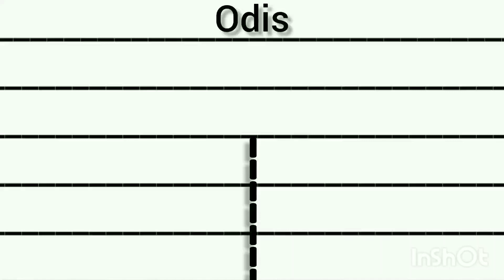kohli reaction on dhoni batting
who is G O A T ?
the whorcb vs csk highlightschennai super kingsCsk highlights csk vs rcbcsk vs rcb highlightsipl 2024Rcb vs chennai 2024 highlightsmsd ignitionmsd performancemsd ignition boxMsdvirat kohli battingvirat kohli interviewvirat kohli attitude statusVirat kohliipl 2024 news todayipl 2024 all team squadipl 2024 rcbIpl 2024Final

ipl,
ipl song,
ipl live,
ipl final 2023 highlights full match,
ipl 2024,
ipl 2023 final match highlights,
ipl music,
ipl auction,
ipl auction 2023,
ipl auction 2024 full video,
ipl auction live,
ipl anthem,
ipl ad 2024,
ipl auction 2024 live kaise dekhe,
ipl auction 2024 tamil,
a pile of gold full movie,
a pile of gold full movie in hindi,
a pilla song,
a pile khai chala sambalpuri song,
a pila pila song,
a pilla song rahul sipligunj,
a pilla pilla janapada song,
a pile of gold movie explained in hindi,
a pilgrimage to tawang by verrier elwin in english,
a pilla nee peru lovely song,
ipl bgm,
ipl boli 2024 live,
ipl best match highlights,
ipl bajana,
ipl boli 2024,
ipl bidding 2024 live,
ipl boli,
ipl best catches,
ipl band party,
ipl bidding 2023 live,
blippi,
blippi videos,
blippi excavator,
blippi dinosaur,
blippi and meekah,
blippi fire truck,
blippi cartoon,
blippi wonders,
blippi monster truck,
blippi halloween,
ipl comedy video,
ipl cricket,
ipl comedy,
ipl ceremony 2024 full show,
ipl csk vs gt 2023 highlights,
ipl coming soon status 2024,
ipl cartoon,
ipl cricket game,
c ipl batch in sri chaitanya,
chennai vs gujarat ipl 2023 highlights,
cricket ipl,
chris gayle ipl 175 runs 2013 highlights,
cricket ipl 2023,
chris lynn catch in ipl 2014,
chhotu dada ipl,
cameron green batting ipl,
csk ipl auction 2024,
cricket tik tok video 2023 ipl,
ipl dj song,
ipl dhun,
ipl dj,
ipl date,
ipl dream11 team prediction,
ipl dj remix,
ipl date 2024,
ipl dance,
ipl date time table 2024,
ipl dhun dj,
dhoni entry in ground ipl 2023,
dhoni and jadeja funny in ipl,
dhoni ipl 2023,
dhoni angry moments in ipl,
desi ipl,
dj ipl song,
dj bravo dance in ipl,
dhoni ipl best innings,
dhoni touching sachin feet in ipl,
dj ipl,
ipl elam 2024 in tamil,
ipl elam 2024 in tamil live,
ipl emotional music,
ipl episode,
ipl earning app,
ipl edit,
ipl elam 2023 in tamil,
ipl elam 2024,
ipl electric truck,
ipl emotional moments,
epic cricket ipl auction,
erikka ipl hair removal handset,
e iplans mahkamah agung,
elvish yadav ipl,
epl vs ipl,
evin lewis batting ipl,
eosika ipl hair removal sipl-1000c,
every ipl winner,
evin lewis catch ipl 2022,
ek baar ipl,
ipl final 2023,
ipl funny moments,
ipl final,
ipl final 2023 highlights full match csk vs gt,
ipl final match 2023,
ipl final 2023 highlights,
ipl final last over 2023,
final ipl 2023 highlights,
final match ipl 2023,
funcho ipl,
funny moments in ipl,
final ipl,
isl football,
full form of ipl,
fight in ipl,
funny ipl video,
first match of ipl 2024,
ipl game,
ipl gaan,
ipl game for android,
ipl gana,
ipl gan,
ipl goli,
ipl gujarat team 2024,
ipl gadgets,
ipl gayle 175 runs highlights,
ipl girls,
gayle 175 in 66 balls in ipl highlights,
gujarat vs chennai ipl 2023,
gujarati ipl,
g37 ipl,
gujarat lions vs rcb ipl 2016 highlights,
gujarat ipl team 2024,
gt ipl 2024 players list,
gl vs rcb ipl 2016 highlights,
game ipl,
gambhir vs kohli fight ipl,
ipl highlights 2024 woman,
ipl highlights,
ipl highlights 2021,
ipl highlights 2023 final match,
ipl hair removal at home,
ipl highlights 2023 hindi,
ipl highlights 2023 csk vs gt,
how to use ipl hair removal at home,
highlights ipl,
hayden mongoose bat in ipl,
highlights ipl 2023,
home ipl hair removal,
hat trick rohit sharma in ipl,
highlights of ipl auction 2024,
hair removal ipl laser,
highlights of ipl auction 2023,
highlights ipl 2021,
ipl india vs pakistan 2023,
ipl ipl,
ipl intro music,
ipl india,
ipl india vs australia 2023,
ipl id kaise banaen,
ipl ipl song,
ipl instrumental music,
ipl india pakistan,
ipl intro,
mi ipl song,
ipl jethalal,
ipl jadeja final,
ipl jokes,
ipl jiocinema,
ipl jumping japang song,
ipl jadeja wife,
ipl jadeja,
ipl jersey,
ipl jadeja 37 runs highlights,
 tamil,
ipl updates today,
ipl updates malayalam,
ipl unacademy,
unmukt chand batting in ipl,
unacademy ipl ad,
unsold players in ipl 2024,
umran malik ipl auction 2024,
ulike ipl,
ulike vs braun ipl,
using ipl hair removal at home,
ulike ipl hair removal,
umran malik bowling in ipl 2022,
 2024 auction date,